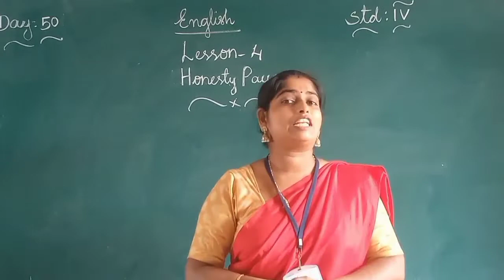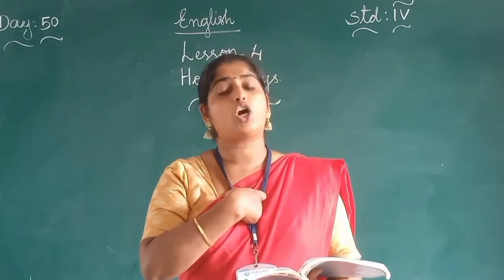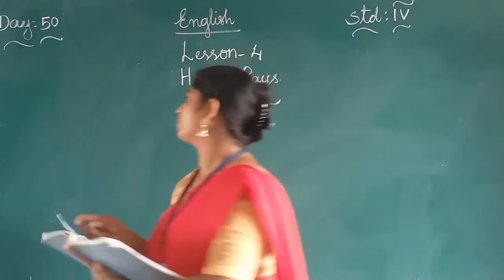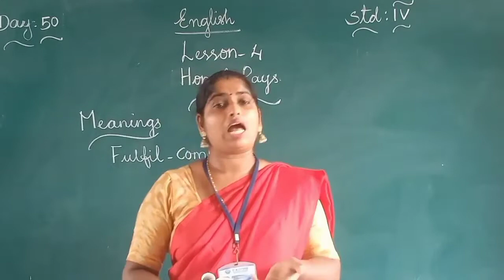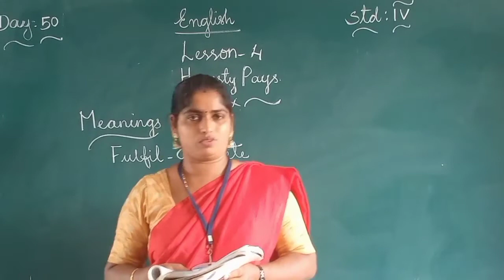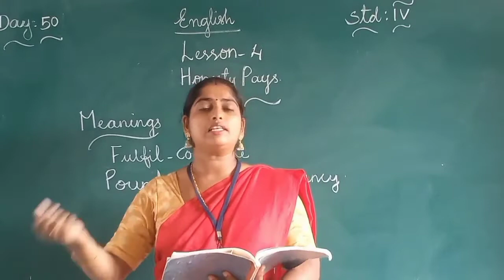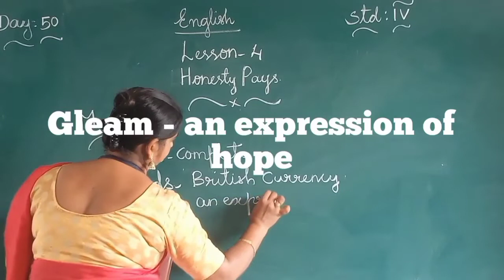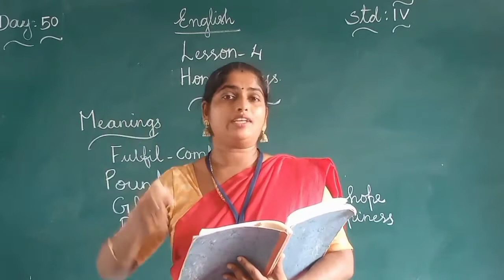DAY 50 ENGLISH CLASS IV